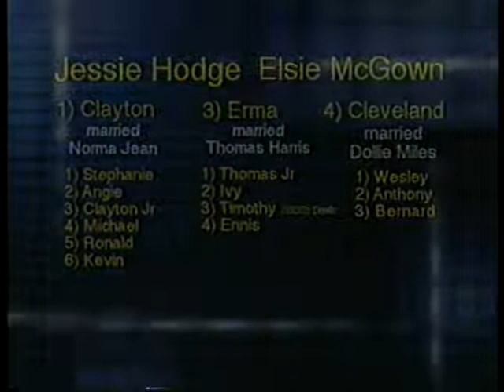Hodge Family Tree